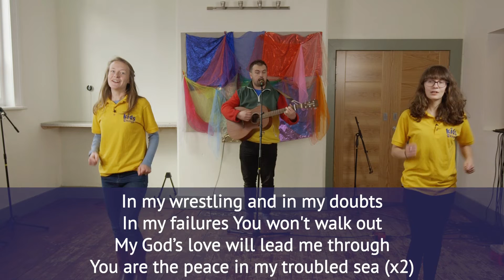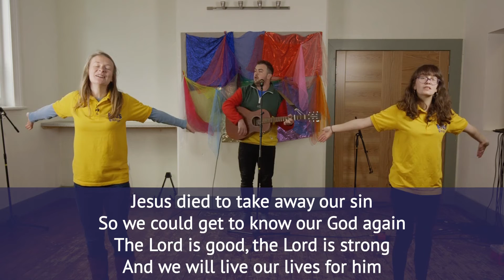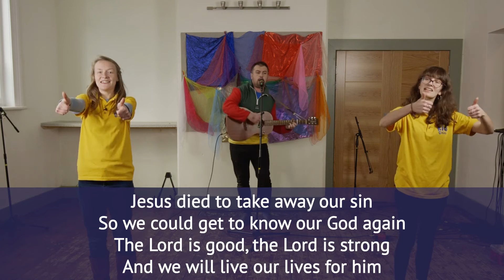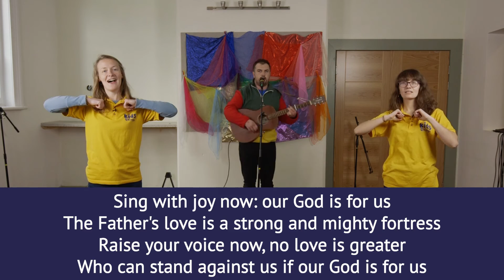Family Worship Online for November 15th 2020